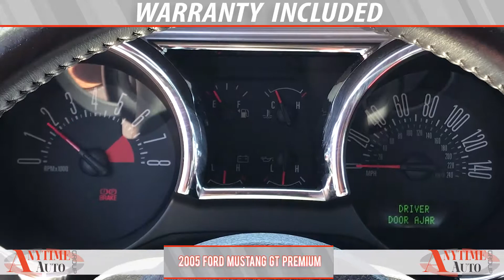2005 Ford Mustang GT Premium